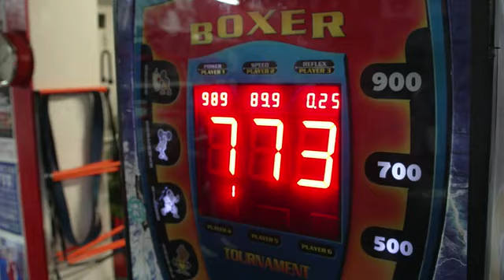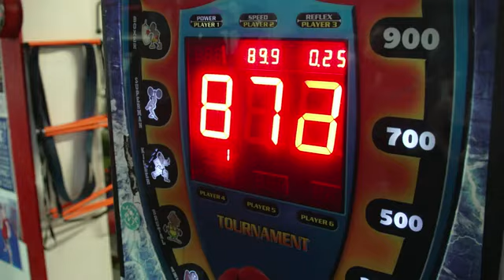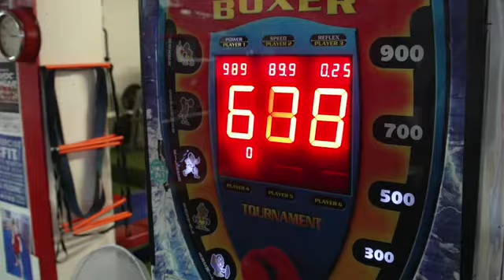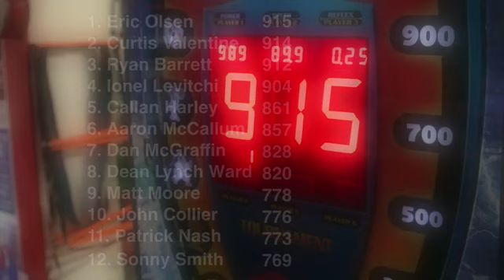Eric Olsen 🇺🇲 punching harder then all the englishman.